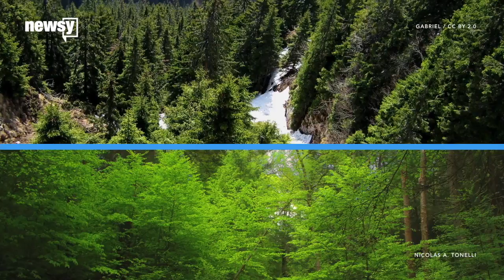Some Trees Might Slow Climate Change Better Than Others - Newsy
New research suggests that simply planting more trees might not be the best way to fight global warming.

Sources:
Getty Images